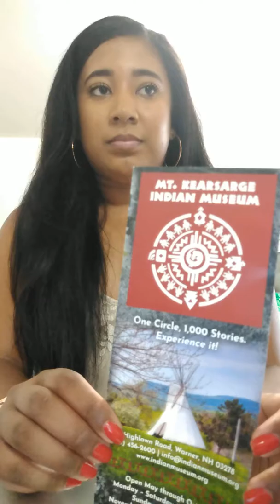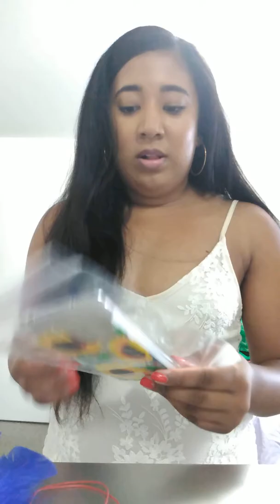Native American pow wow haul and ipsy